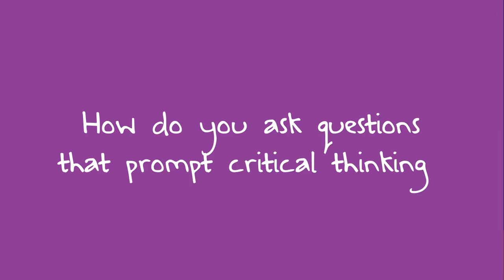How To Ask Questions That Prompt Critical Thinking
In this day and age, critical thinking seemed to be put aside. So in this episode, I'll talk about two strategies on how to ask questions that prompt critical thinking.

00:00 Intro & Summary
01:01 The technique
03:40 Curiosity path
04:49 Why

🧰 Connection Toolkit:

🧰 We! Engage Cards Team Building Deck
🧰 Pocket Guide to Facilitating Human Connections
🧰 Ask Powerful Questions (#1 Amazon Bestseller)

✏️  Drop your own tips, tools & ideas in the COMMENTS section in order to build an open library of clever ideas related to this topic.

Video produced by Nate Woodbury